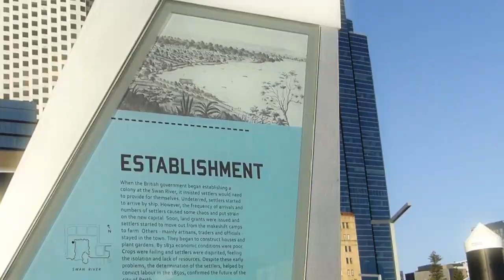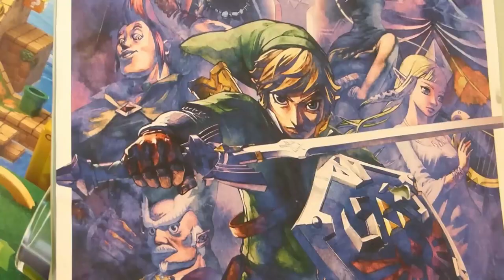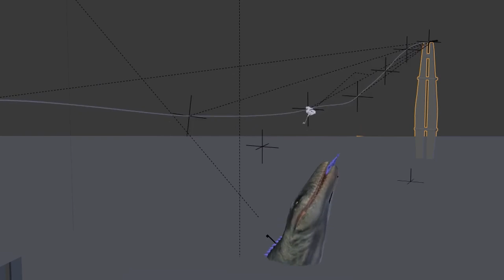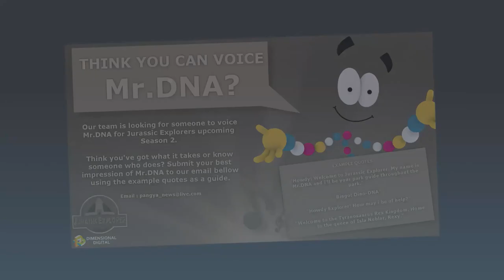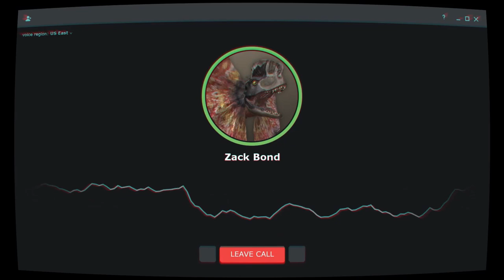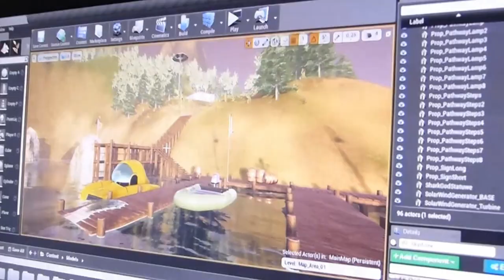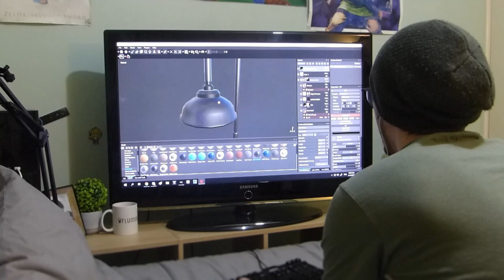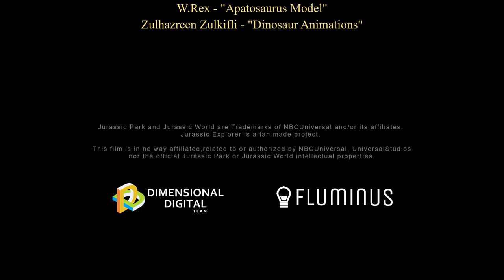Our Jurassic Journey : A Documentary On Jurassic Explorer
After the unexpected interest in Jurassic Explorer, and the unbelievable success of Jurassic Explorer Season 2, The team reflects on their jurassic journey through game development. Going back to the start, this feature-length film explores why the project was created, how both the games popularity and the development team expanded, and the careers and futures it's given them. With special guest appearances Conor Dalgarno (Youtuber BestInSlot) and Michael Coy, this documentary is sure to interest both avid Jurassic Explorer fans as well as the wider game development community. This documentary will not only show the teams past, but also go into the future and what's next for these indie developers.

Dimensional Digital Team presents in association with FLUMINUS, Music by Bernard A. Kyer, Directed by Michael Pearce, Co-Director Brandon Pearce, Special appearance Michael Coy, Conor Dalgarno, Featuring River Thomas, Zack Bond.

This game/page is in no way affiliated, related to or authorized by NBCUniversal or Universal Studios nor the official Jurassic Park or Jurassic World website(s) nor any other logo or brand featured in this software. Jurassic World is property of Universal Studios.